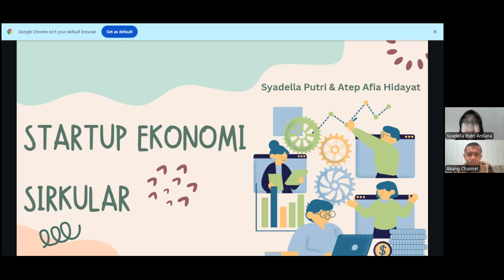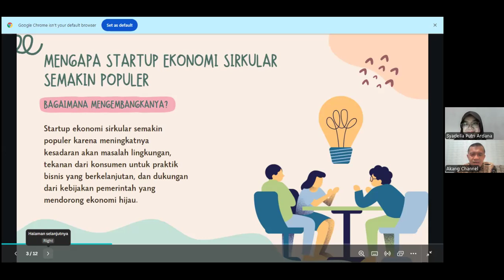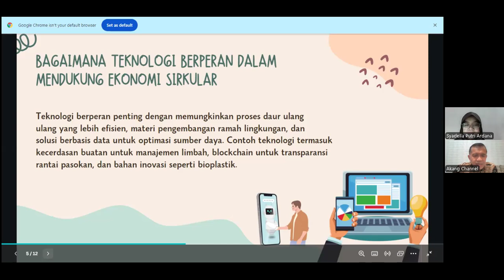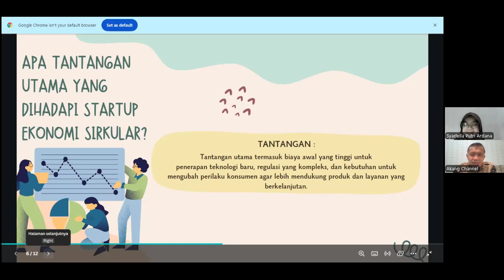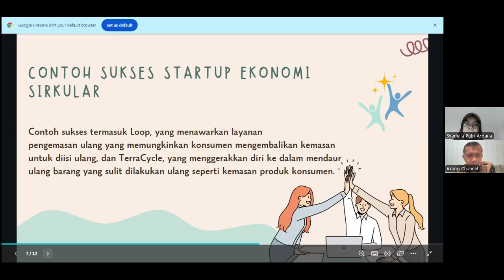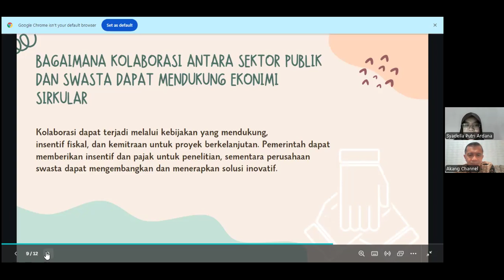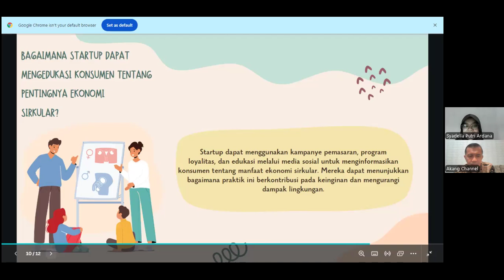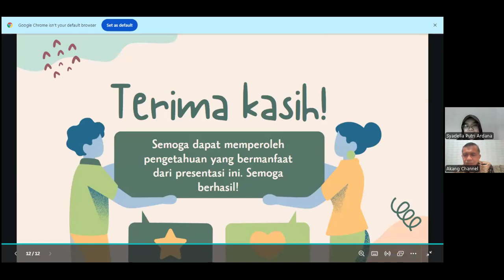STARTUP EKONOMI SIRKULAR : FOKUS PADA BISNIS YANG MENGURANGI DAN MEMANFAATKAN LIMBAH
ft SYADELLA PUTRI ARDANA

Startup ekonomi sirkular semakin populer karena meningkatnya kesadaran akan masalah lingkungan, tekanan dari konsumen untuk praktik bisnis yang berkelanjutan, dan dukungan dari kebijakan pemerintah yang mendorong ekonomi hijau.